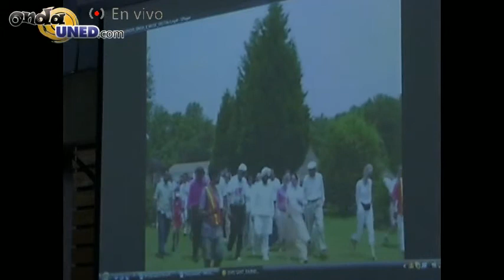Encuentro: Transformación Personal a Través de la Meditación